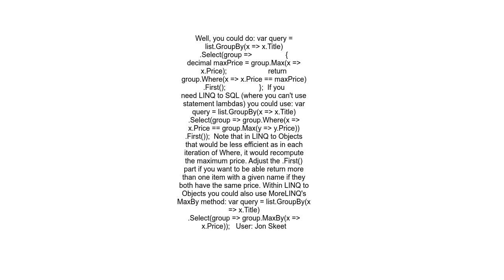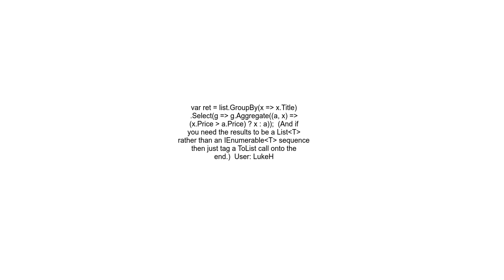C# LINQ Get items with max price